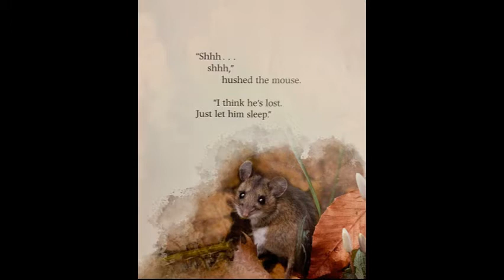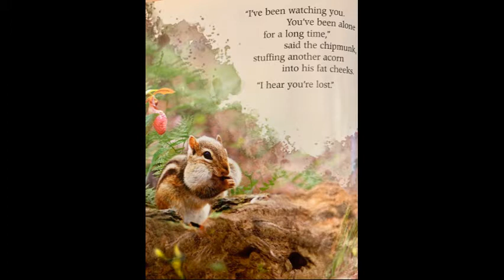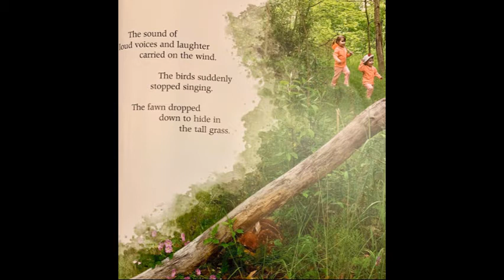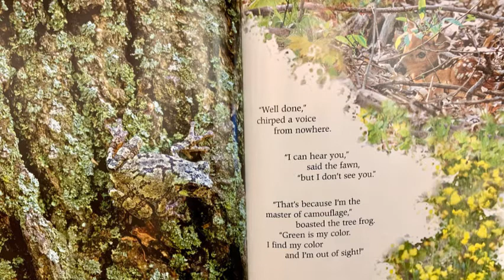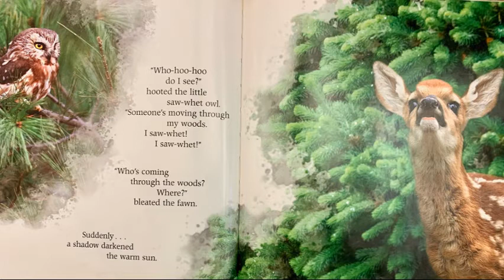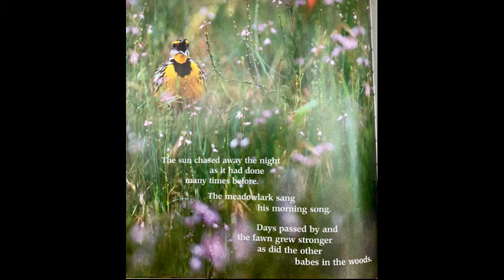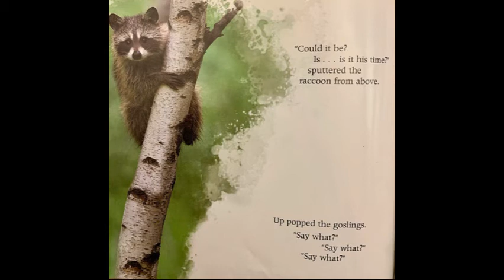Children's Read Aloud. Lost in the Woods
Spring is coming, the animals are getting ready.
Camouflage